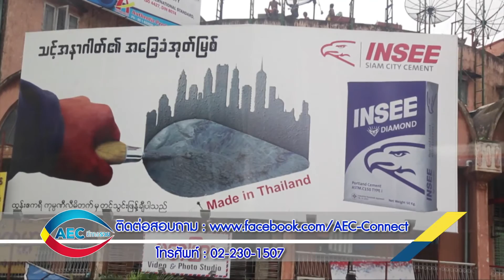AEC มีทางรวย คำแนะนำในการปรับตัวสำหรับ SME เพื่อก้าวสู่ตลาดอาเซียน ตอน 103/2 Onair 3 January 2016